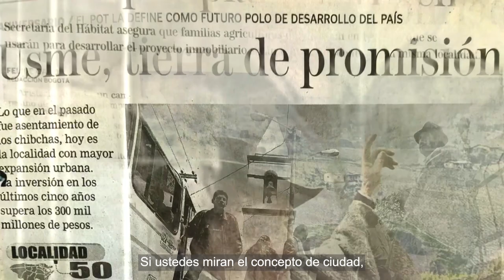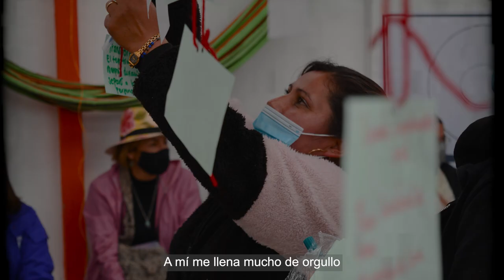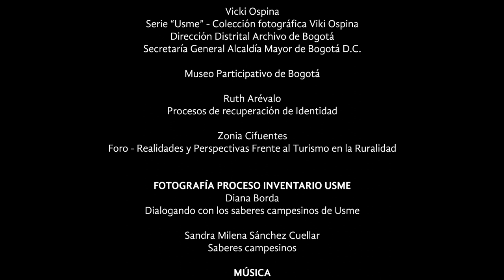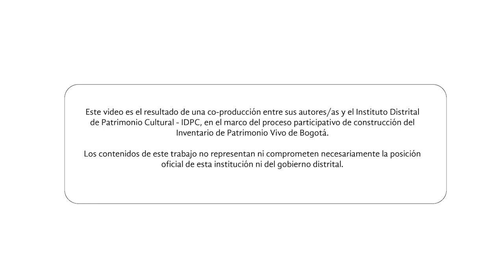¡Venga le Cuento! - Bogotá rural: territorios campesinos en lucha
El proceso de expansión urbana de Bogotá desde el siglo XX ha sido una amenaza para los territorios rurales y las comunidades campesinas. La fuerza de la organización comunitaria y la lucha en yunta han sido las principales herramientas de defensa de la tierra para reafirmar las prácticas propias. Hoy en día, las comunidades campesinas de Usme llevan un proceso de resistencia, apostando al ordenamiento del territorio con y para la gente, así como a la reivindicación de la memoria y la identidad campesina, a través de la recuperación de sus saberes y tradiciones. La lucha campesina ha sido el camino para lograr el derecho a decidir, ser y permanecer.

Autores:
Sandra Milena Sánchez Cuellar, Diego Felipe Pinzón Suárez, Ana María Pinzón Castro, Jessica Adriana Cortes Moreno, Enrique Rincón, Mauricio Ernesto Martínez Vargas, Jonathan Steve Sánchez Alzate

Imágenes:
Ati Quigua
Ruth Arévalo
Zonia Cifuentes
Diana Borda
Sandra Milena Sánchez Cuellar
Museo Participativo de Bogotá
Vicki Ospina - Serie “Usme” - Colección fotográfica Viki Ospina - Dirección Distrital Archivo de Bogotá - Secretaría General Alcaldía Mayor de Bogotá D.C.

Duración: 8:04
Año: 2022

Sinopsis de la serie:
La serie audiovisual ¡Venga le cuento! Miradas locales del patrimonio es parte de los resultados del proceso de inventario para la salvaguardia del patrimonio vivo de Bogotá. Los videos que componen esta serie fueron coproducidos entre el IDPC y diversas organizaciones y grupos comunitarios que desarrollaron ejercicios de investigación y comunicación participativa en las localidades de Bosa, Suba y Usme. Esta serie busca divulgar dicho proceso, así como las prácticas y manifestaciones culturales identificadas durante la valoración comunitaria del patrimonio en estos territorios.